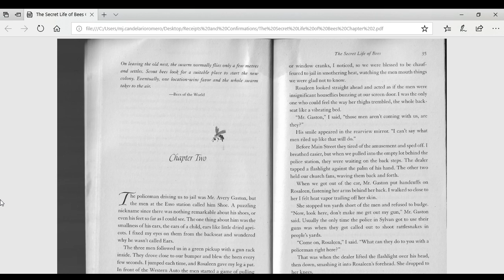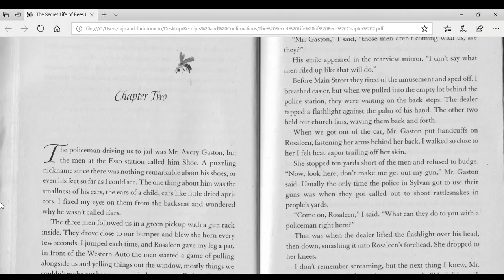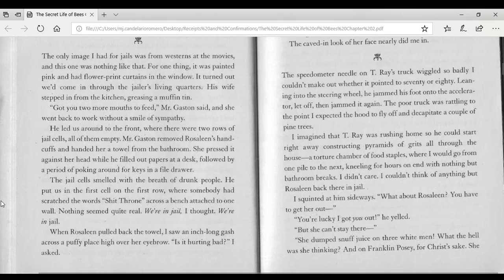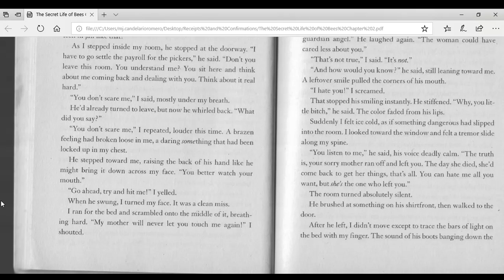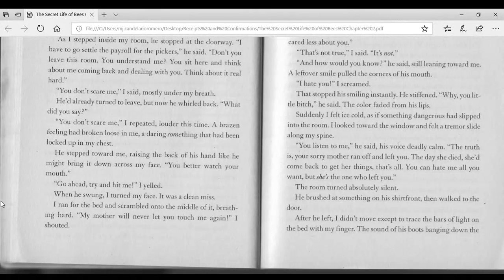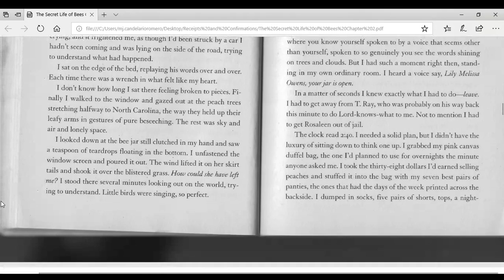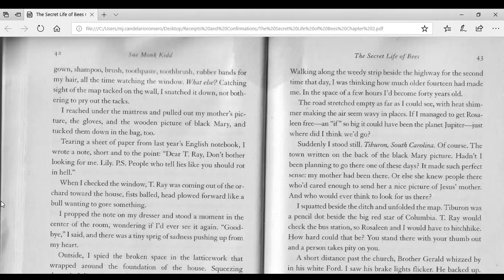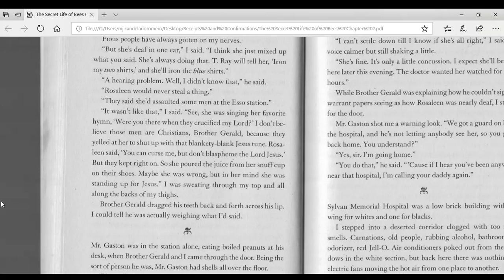SLB Chapter 2 Part 1